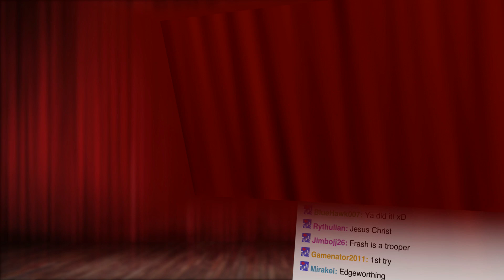Final Fantasy XV Trailer! - Show and Trailer October 2014!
Music in this episode: "Disconnected" by Pegboard Nerds